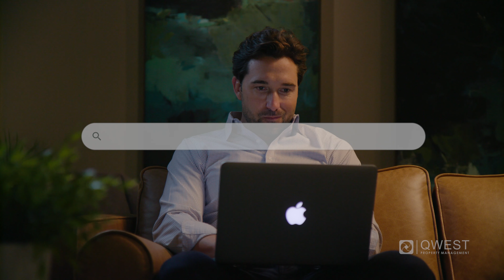Grand Rapids Property Management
At Qwest Property Management we provide our clients with a turn-key no-hassle solution for owning income producing rental properties. Whether you own a single-family home, townhouse, multi-unit apartments, or condo. We can help you be a successful real estate investor versus a frustrated landlord. Our clients range from homeowners with a single rental property to foreign investors who own multiple properties.

Qwest Property Management is the best management company in the Grand Rapids/Kent County market for Investors and Landlords who value their own time over being inconvenienced with the hassles that come from owning Rental Properties. If you want a true hands-off turn-key management solution with proven results. Qwest Property Management is the solution for you!